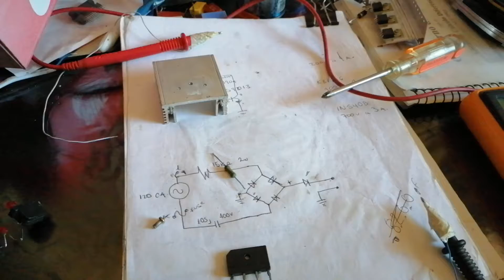economizador de luz desde sus entrañas